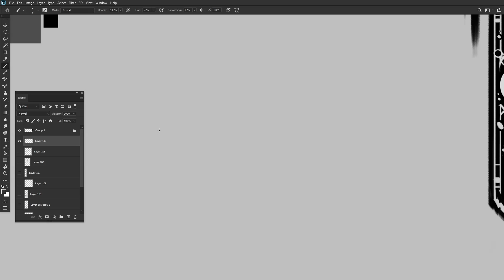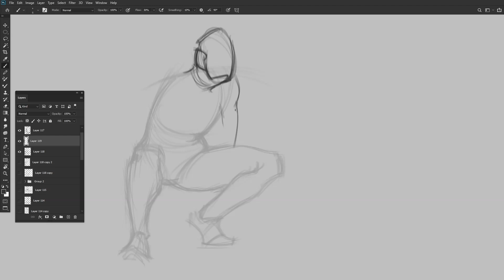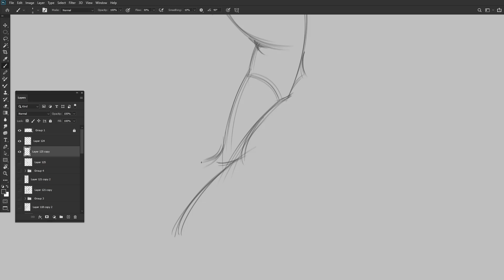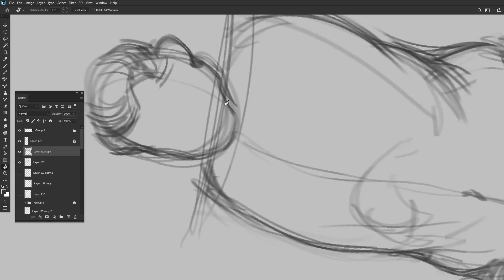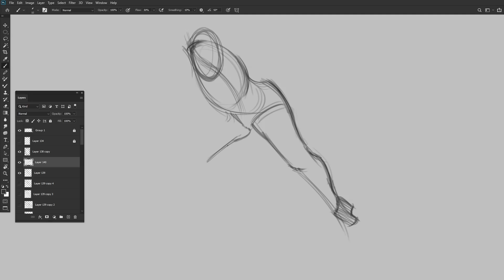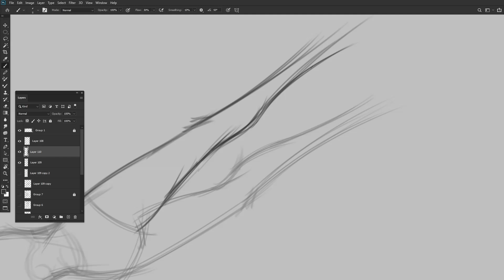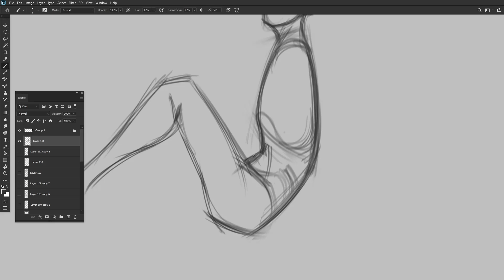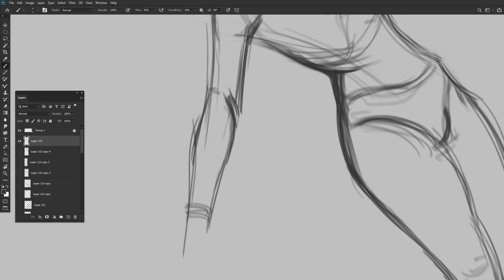Speedpaint | Gesture Drawing Practice 13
SoundReality - Wrong Place
SergePavkinMusic - No Place To Go